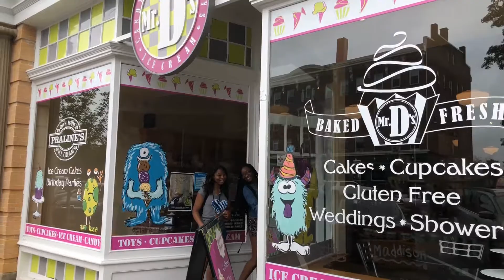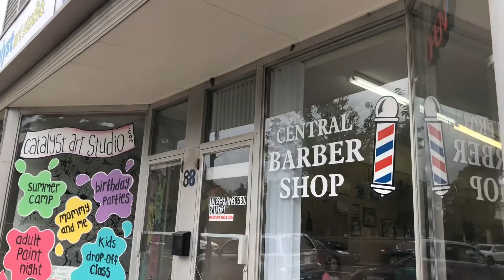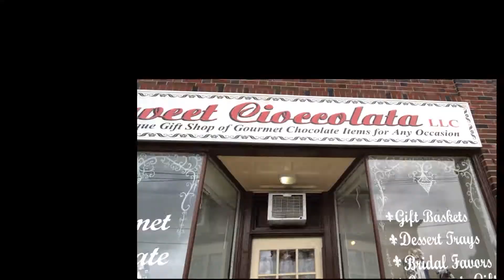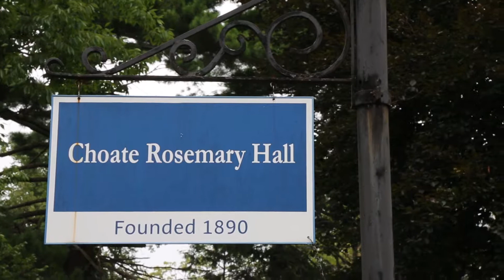Tour of Wallingford